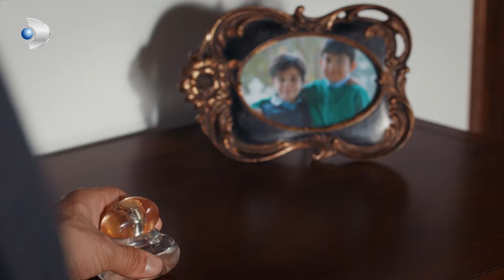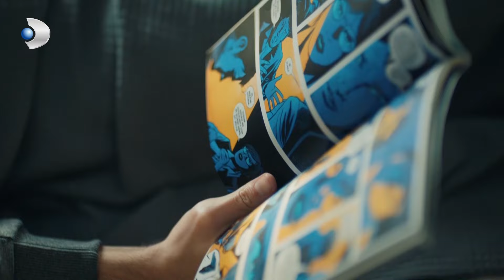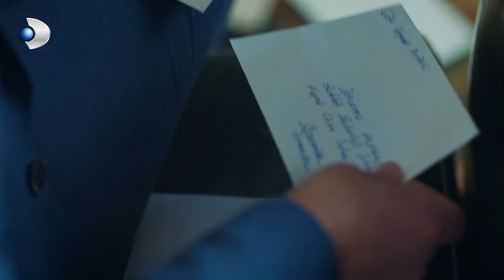مسلسل عزيزة | Azize | تجميعة مشاهد | ملخص الحلقة 5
تدور أحداث مسلسل عزيزة حول قصة حب تتحدى المستحيلات. عزيزة شابة تمزقت حياتها على يد عائلة مافيا. تصبح حياة عزيزة، التي تركت ماضيها وراءها وبنت حياة جديدة لنفسها، مختلفة تمامًا عندما بدأت العصابة التي قتلت والدها تلاحق أخيها. تواجه عزيزة، التي أقسمت على الانتقام لمقتل عائلتها، عقبة غير متوقعة أثناء سعيها لتحقيق هذا الهدف. عندما يقع أحد أفراد عائلة ألبان، أكبر عدو في الحياة، في حب عزيزة، مما يتسبب في تعقيد الأمور. بعد فترة، تقع عزيزة في حبه، مما يجعل الشابة تتصارع مع نفسها.

الممثلون
Buğra Gülsoy (Kartal), Hande Erçel (Azize), Mustafa Yıldıran (Balkan), Mustafa Avkıran (Barbaros), Duygu Sarışın (Asya), Selen Öztürk (Tuna), Tugay Mercan (Okan), Başak Daşman (Yıldız)